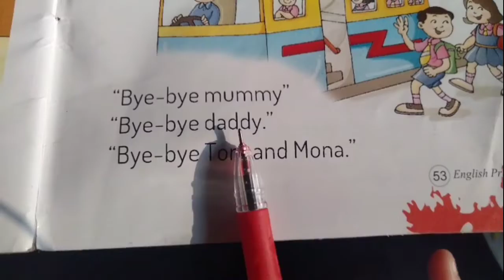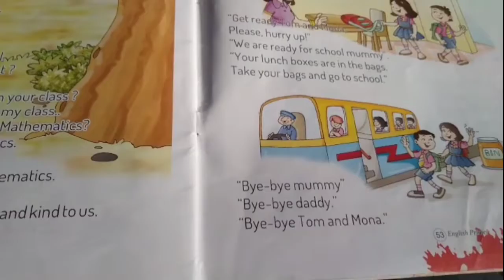CLASS UKG ENGLISH "SCHOOL TIME"English reading with meaning...reading practice..English kaise padhe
Learn Next tuition classes
Is video class UKG "ENGLISH" reading with meaning padhaya gaya hai.

english reading...